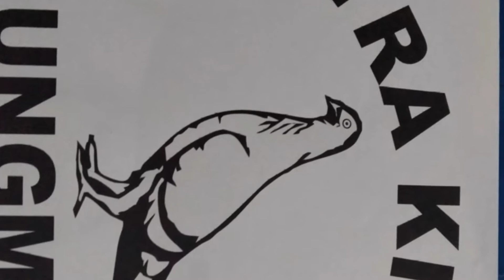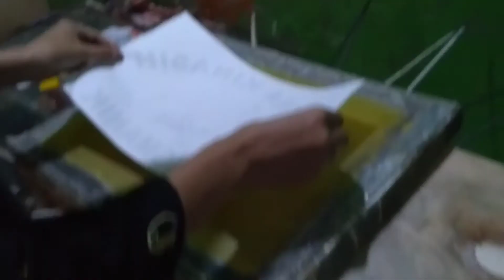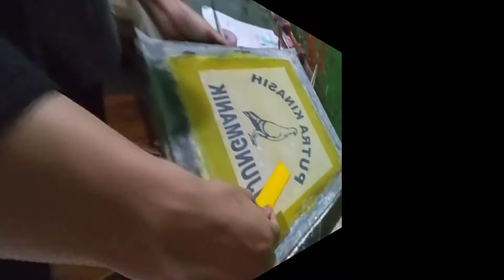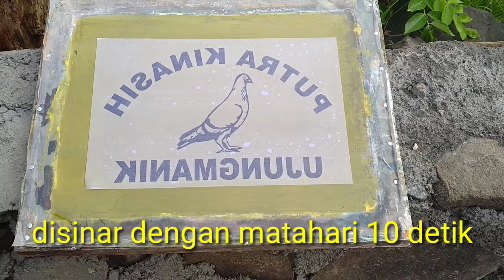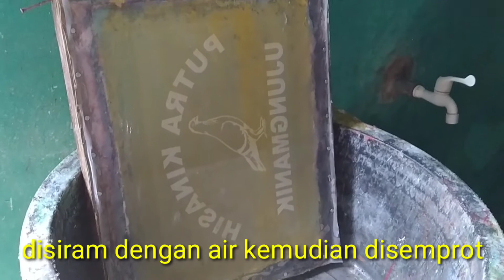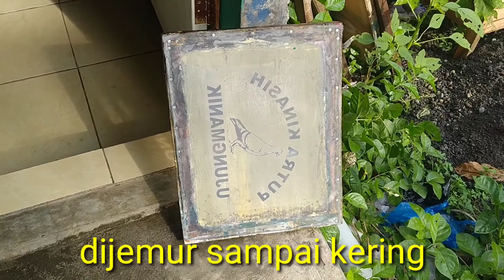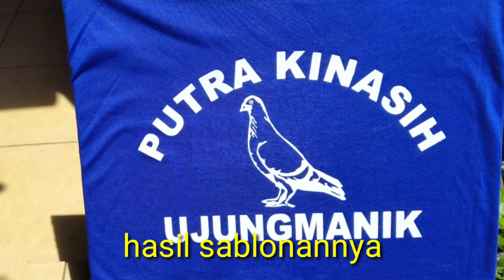Afdrek Sablon Kaos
Assalamualaikum, ww.
Sahabat, kali ini saya menampilka afdrek sabon kaos, mudah mudahan bermanfaat